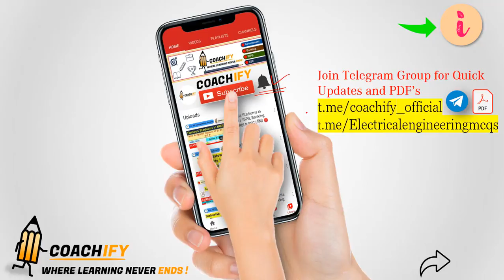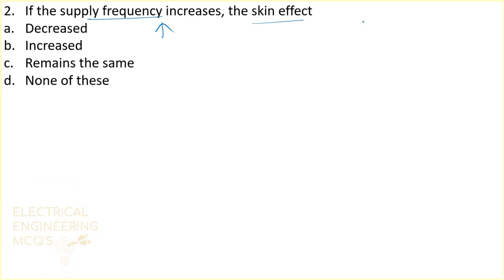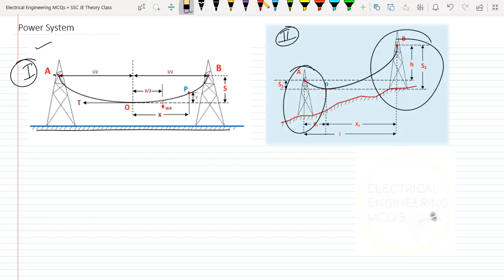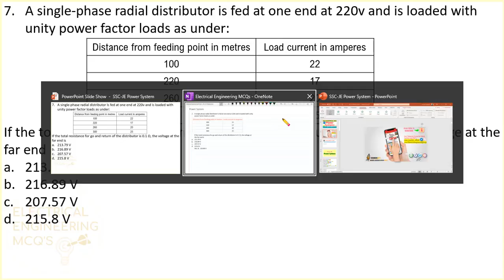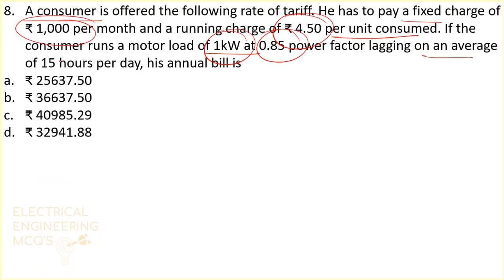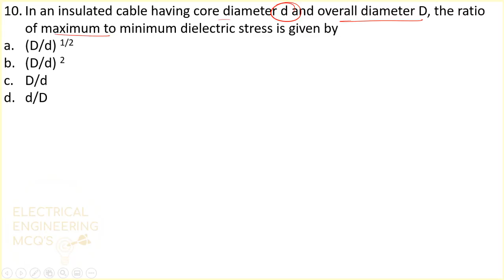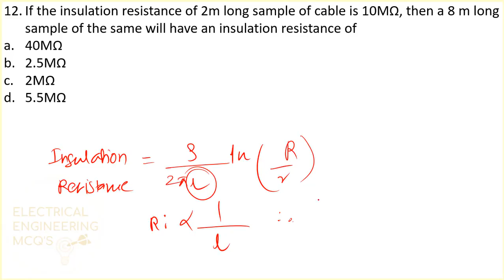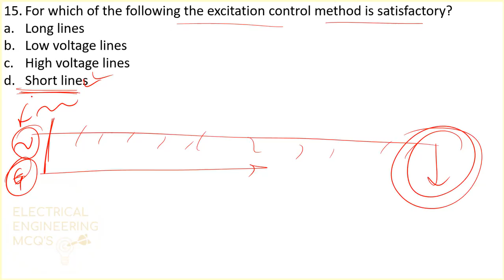Electrical Power Systems MCQ | SSC-JE | Class 30 | हिंदी 🔴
This is a newly launched SUPER MCQ SERIES for SSC JE 2020 Electrical Exam. Kindly DO share this session with your friends and JOIN our Telegram Channels for PDFs and Quick Updates.

For Non-Technical Preparation DO Watch Our Session on:-

⚡SSC JE Previous Year General Awareness Questions | Solved Paper of General Awareness of SSC JE 2019

1. Electrical Power System MCQs
2. Electrical Power Systems Questions with answers
3. Electrical Power System, Power Systems MCQs
4. SSC JE Electrical Previous Year Question Paper
5. PSM TSM MCQs
6. Time setting Multiplier
7. Plug setting Multiplier MCQs